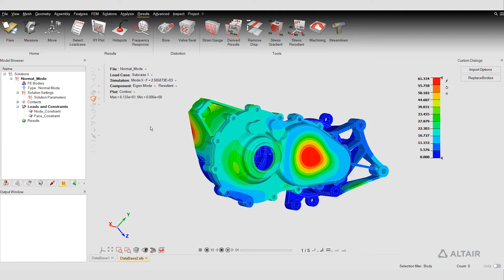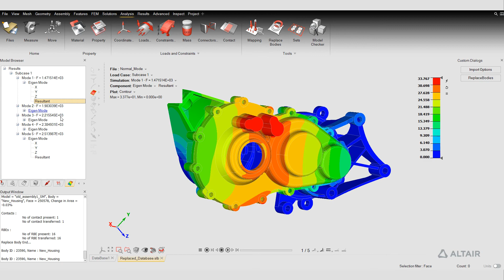How to Replace a Single Component in a Large Assembly with Altair SimLab™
Altair SimLab is a complete solution for powetrain modeling and analysis. In this video, we demonstrate how to quickly replace a single component - a new housing - in a large assembly.